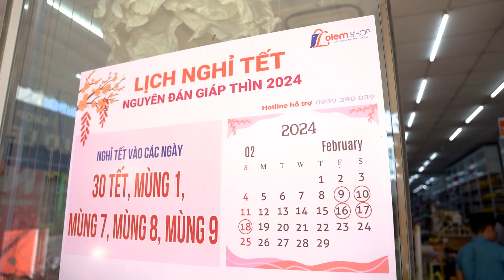[FullClip] Khai Trương GiftShop Lọ Lem Bạc Liêu | Giáp Thìn 2024